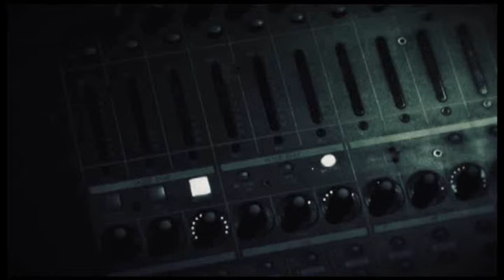THUNDERTALE - Švieski žvaigžde aukštai (2010) // Official Music Video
Released as a bonus at live acoustic DVD "Perkūno Sakmės".